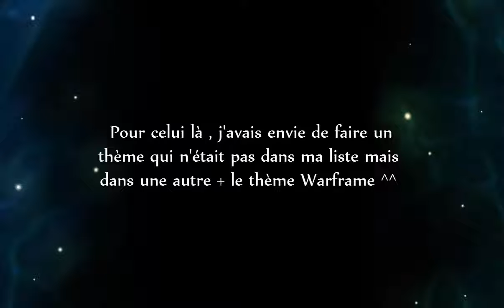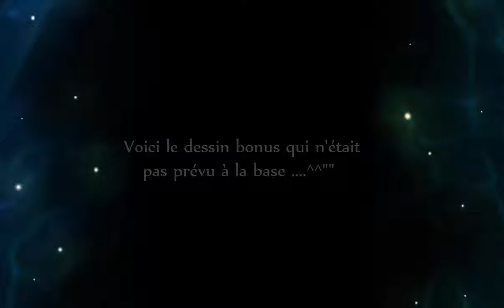Inktober 2018 (+ un dessin bonus)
Coucou tout le monde ! Voici un petite vidéo où je montre tout les dessins que j'ai fait pour l'Inktober . Si vous avez des questions ,ou si vous avez trouver des références dans certains dessins , vous pouvez les écrire dans les commentaires .^^

Relaxing in the hammock by Glaciaere - Hammock